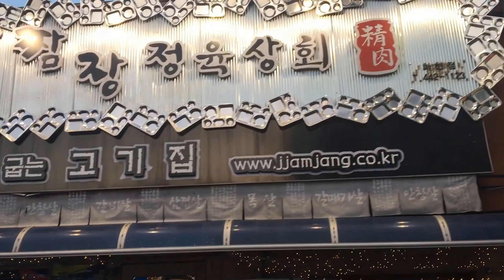KOREAN COUNTRY SIDE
Early evening bike ride along the quiet streets of Hwacheon, South Korea